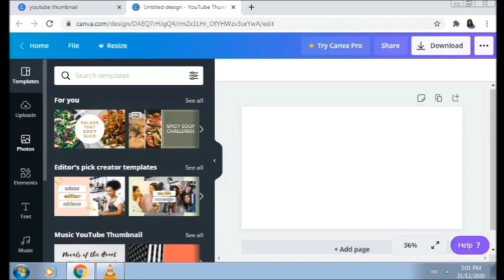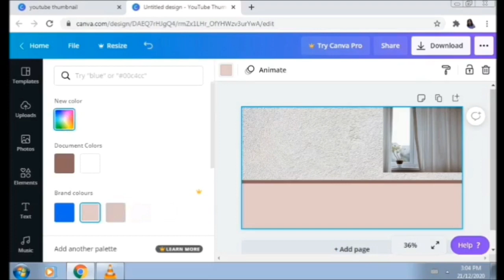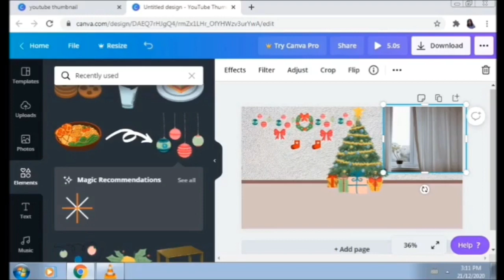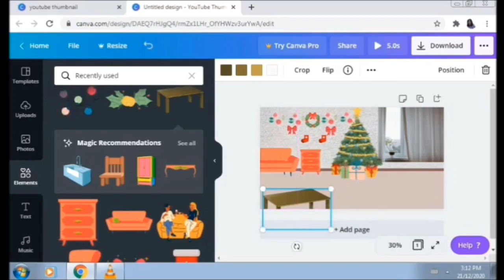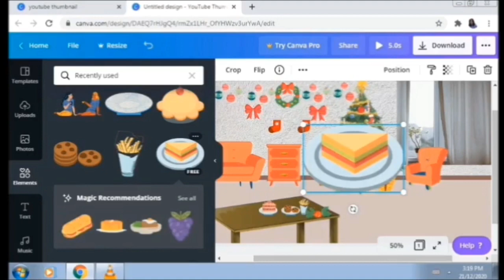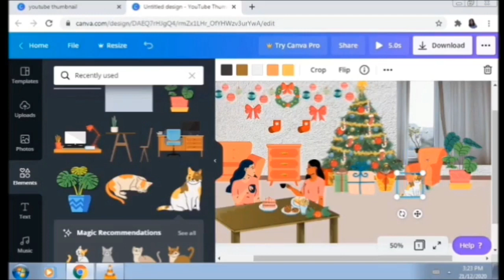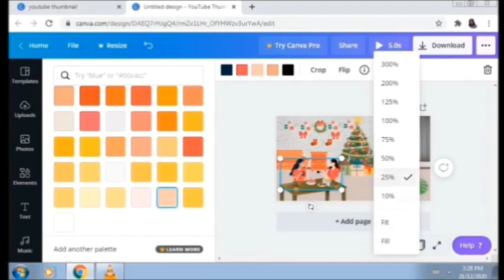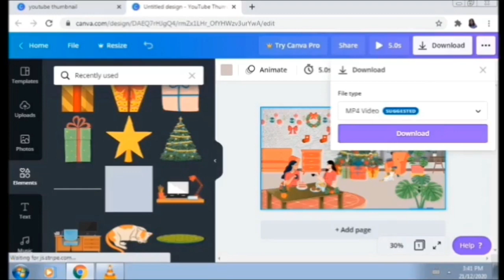How to Decorate Our Home for Christmas in Canva|canva painting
This video will show you on how to decorate our home using elements in canva.